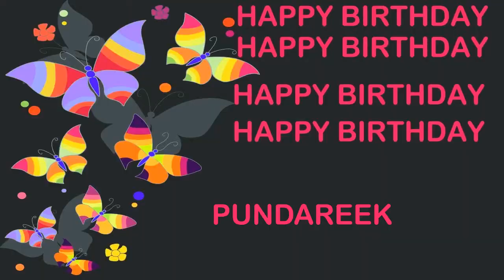Pundareek Birthday Postcards & Postales